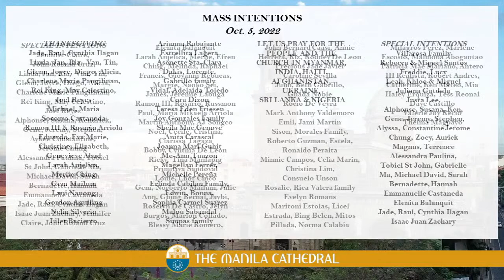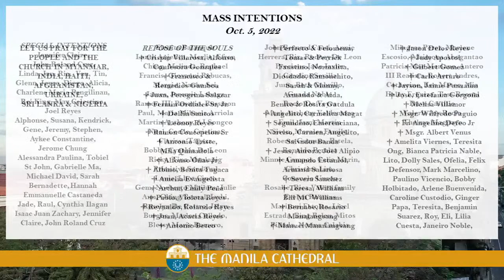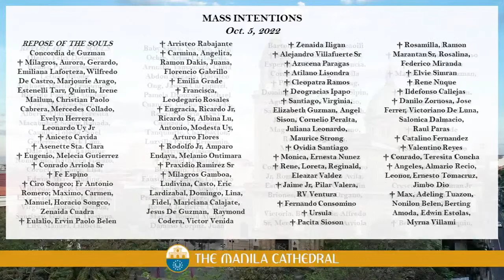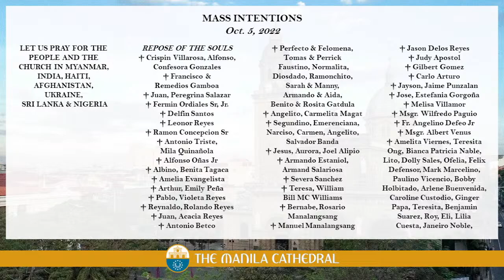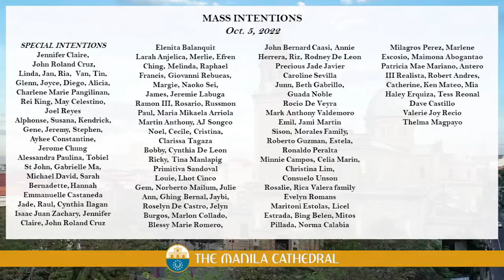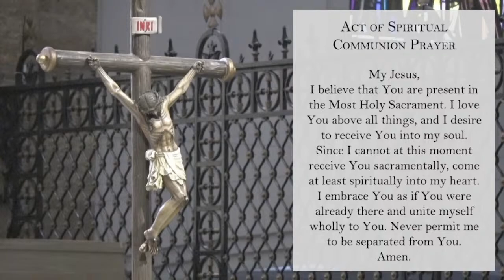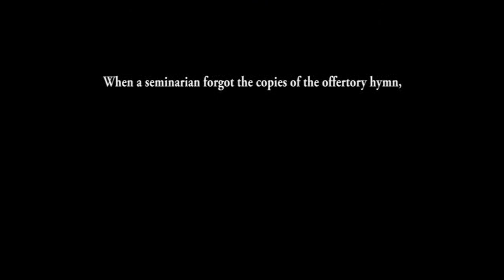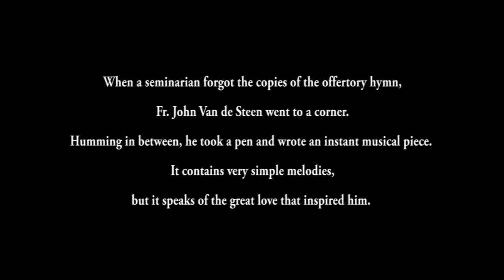Daily Mass at the Manila Cathedral - October 05, 2022 (7:30am)